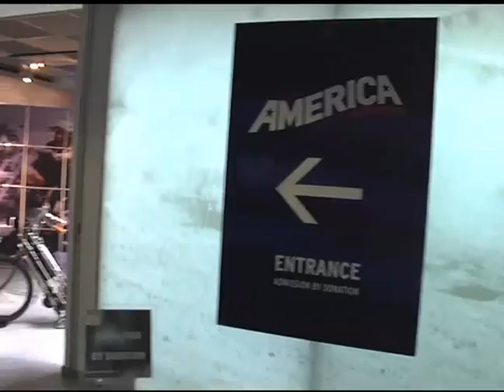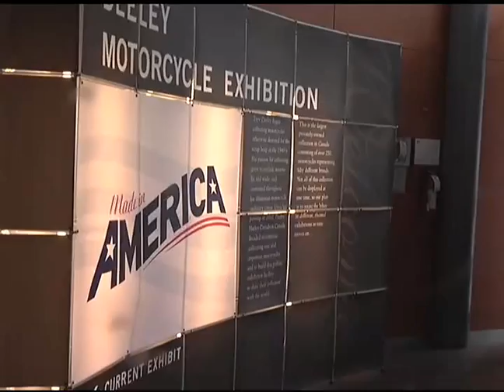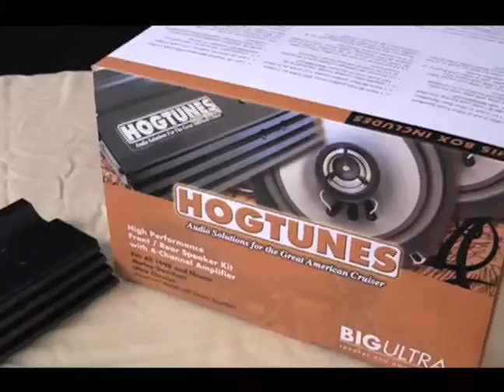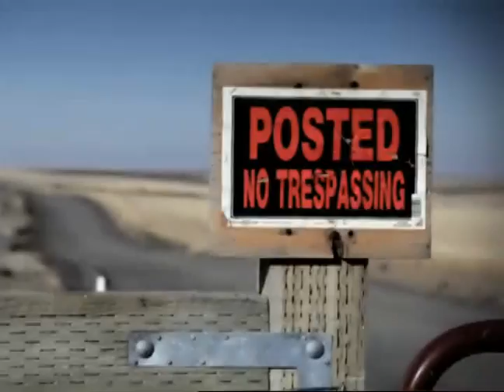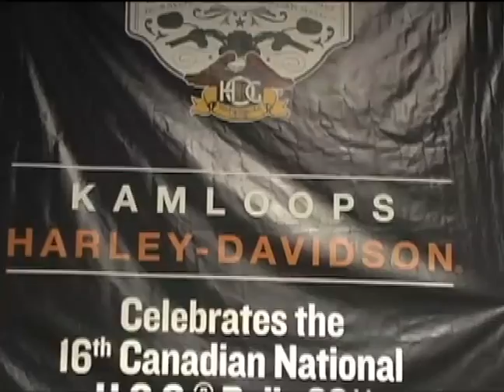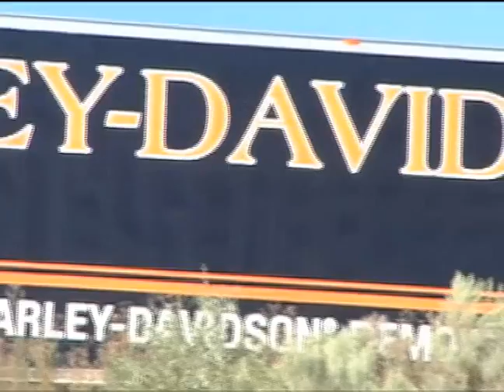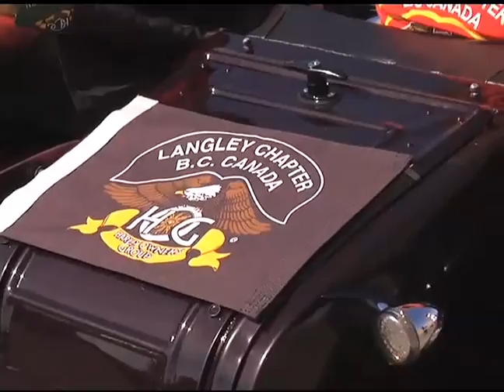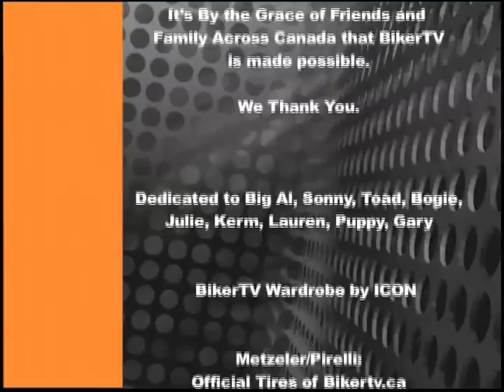BIKERTV SHOW 70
2011 National Hog Rally, Kamloops BC

Terry Rae and the Trev Deeley Motor Cycle Exibition, Road Racing Bikes

Jordan Szoke Race report, Moto Cross